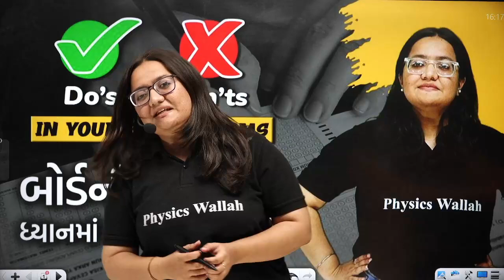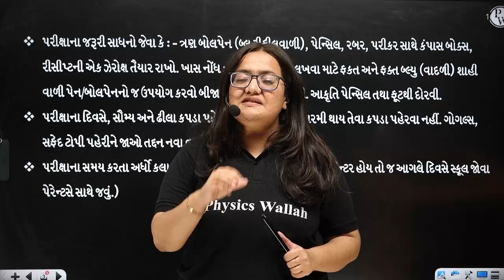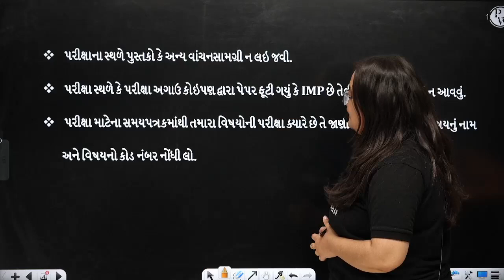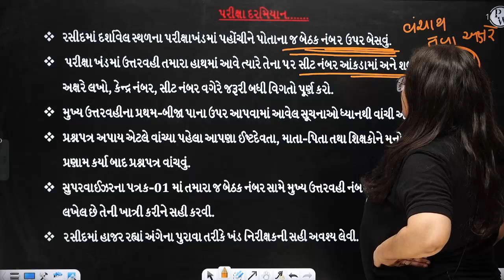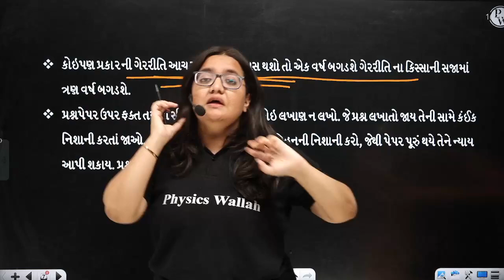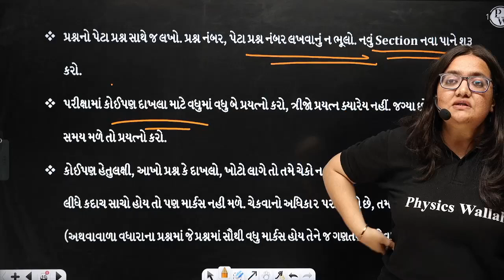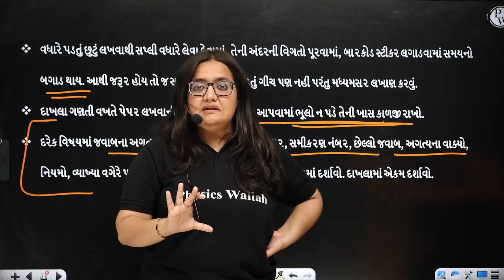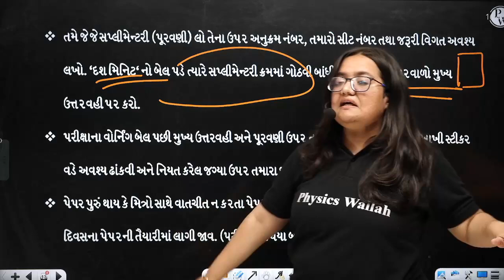બોર્ડની પરીક્ષામાં ધ્યાનમાં રાખવાની બાબતો | Follow These Tips for a Top-Notch Score🔥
અભિમન્યુ ગુજરાતી બેચ : For GSEB Class 10th
બેચની ભાષા ગુજરાતી છે. તમે Class Notes સાથે અમારી App માં પણ આ લેક્ચર્સ જોઈ શકો છો એ પણ વિડિઓ સોલ્યુશન્સ સાથે.

Preparing for your board exams? Don't miss these essential tips to keep in mind during the exam. From time management to tackling difficult questions, we've got you covered.